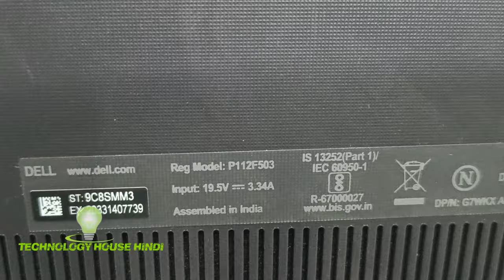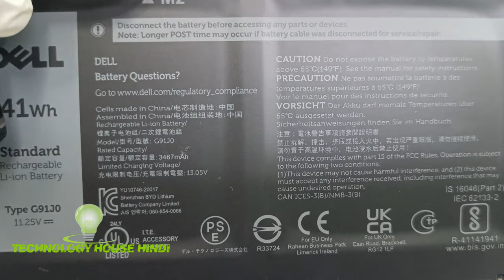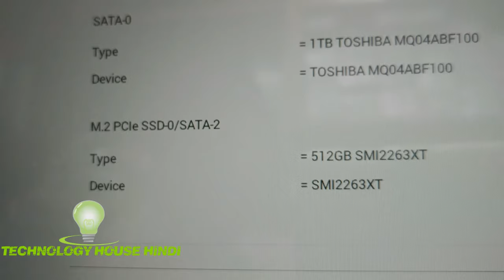Dell vostro 15 3510 SSD Upgrade , Dell vostro 15 3510 RAM upgrade , DELL 15 3510 M.2 SSD UPGRADE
128GB

256GB

4GB DDR4

8GB DDR4